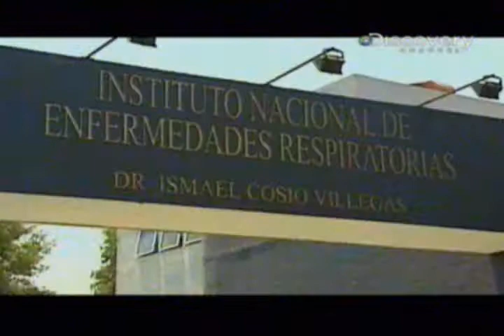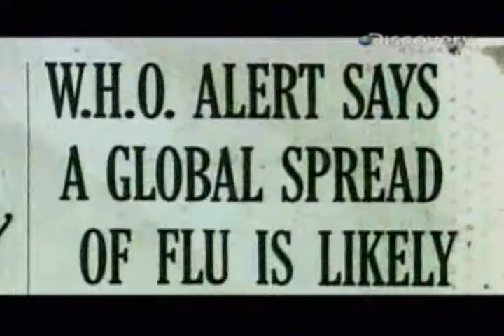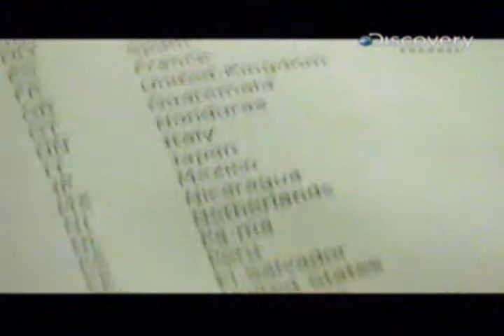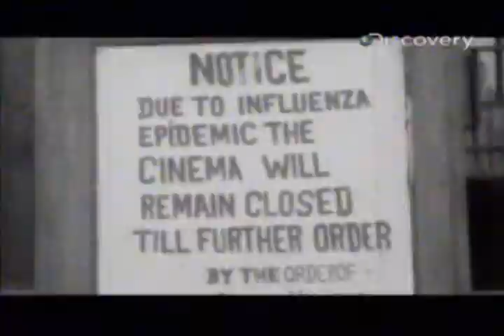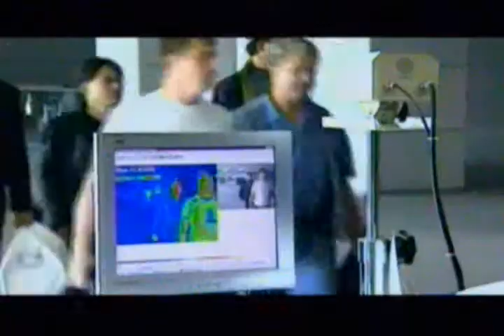AH1N1 Pandemia 06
Anatomia de una pandema difundido por Discovery Channel, un excelente documental, espero q lo disfruten